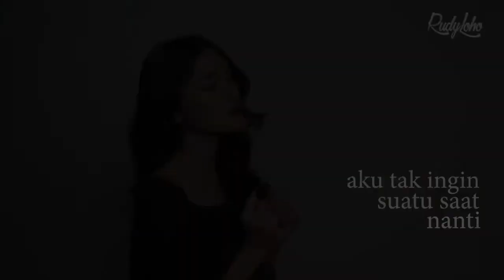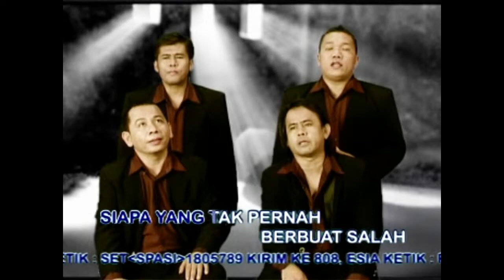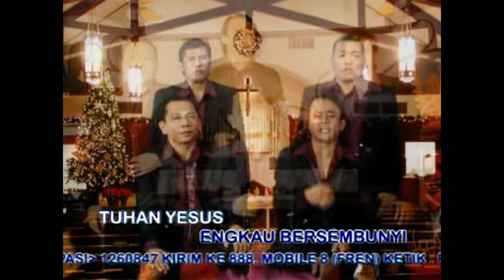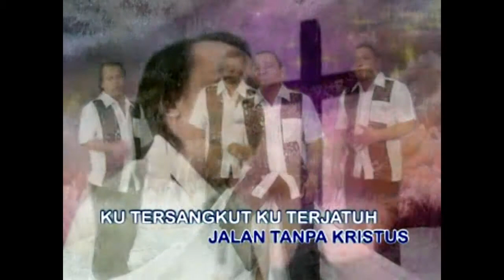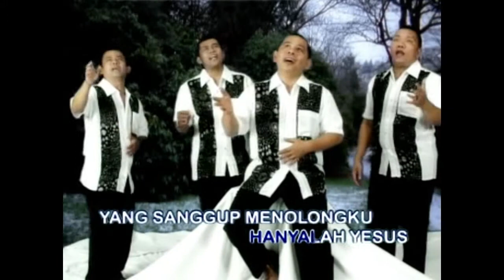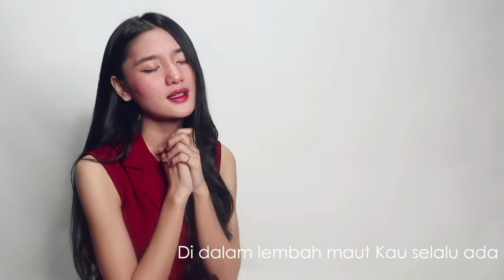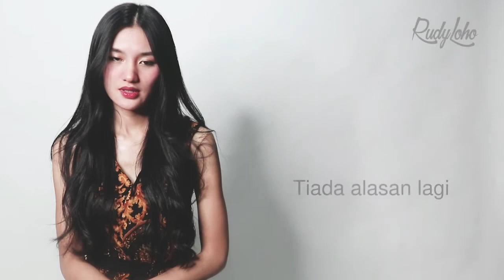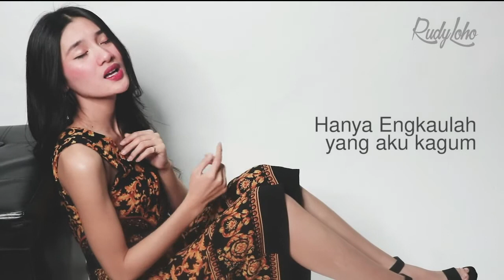Lagu2 Rohani Sangat memberkati || Lagu Rohani Kristen 2021 - Official Video Music (6)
Buat sahabat terkasih selamat menikmati Lagu2 ini, terima kasih untuk LIKE, COMMENT, SHARE, dan Silahkan SUBSCRIBE channel Rudy Loho untuk mendapatkan update video lagu rohani yang lain. (Lagu - Lagu Rohani ini adalah Ciptaan Rudy Loho)

Vocal:
Fannita Posumah
Rudy Loho
Ameda Voice